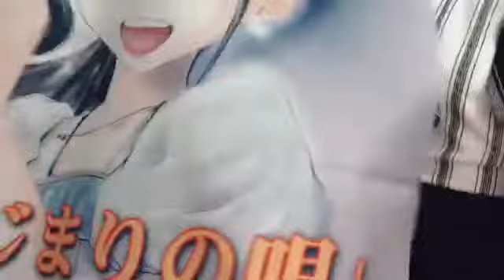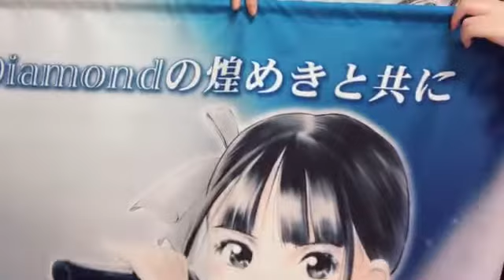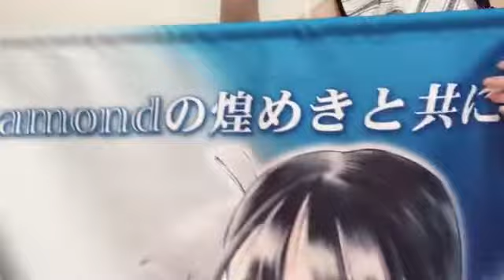三村 妃乃（NGT48） 2021年07月05日 23時03分59秒